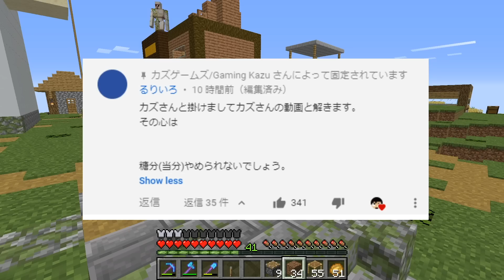【カズクラ2020】数ヶ月も放置されていたあの件について マイクラ実況 PART160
編集者マリ
カズチャンネルメンバーの中で1番チーズケーキを愛しているマリです。
アンケートがなくなって、はや数日が経ちましたが
ついつい画面右上のｉマークを探してしまうクセが抜けません。

先日のカズさんの最後のアンケ、
「カズクラ2020カズ残しありますか」の回答結果の割合に笑いましたｗ
皆さん感じることは同じなのですねｗ
そんな私も「あります」に投票しました。迷いなくｗ

カズさんワールドに入れなくなった事件以来、
黙々と島をキレイにしているカズさん。
この調子でどんどんカズ残しが消化されていくはず！
ですよね、カズさん！

〒107-6228
カズさん宛